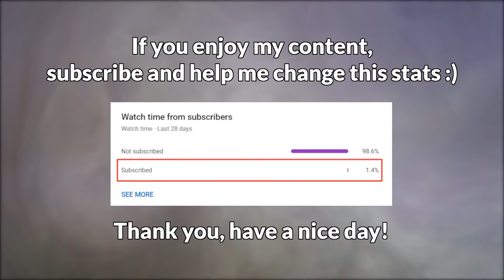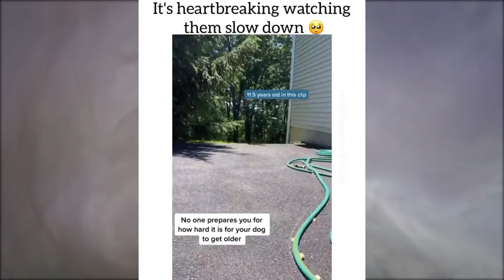Cute cat wants nose kisses 😍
Please comment which one was your favorite clip!

Music in my video:
00:01:57: Sahan Tharaka - The Cuppy Cake Song
00:02:37: The Cure - Play For Today
00:03:38: Neon Black - Desolate Mirrors
00:04:08: Dante9k - Spongebob
00:04:28: Kozah - Cali4nia [NCS Release]